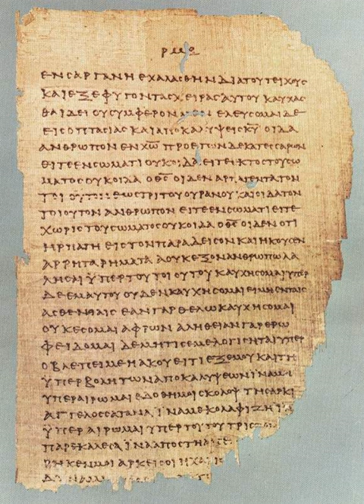Gospel of Matthew | Wikipedia audio article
- Socrates

SUMMARY
The Gospel According to Matthew (Greek: Εὐαγγέλιον κατὰ Μαθθαῖον, translit. Euangélion katà Maththaîon; also called the Gospel of Matthew or simply, Matthew) is the first book of the New Testament and one of the three synoptic gospels. It tells how the Messiah, Jesus, rejected by Israel, finally sends the disciples to preach the gospel to the whole world. Most scholars believe it was composed between AD 80 and 90, with a range of possibility between AD 70 to 110 (a pre-70 date remains a minority view). The anonymous author was probably a male Jew, standing on the margin between traditional and non-traditional Jewish values, and familiar with technical legal aspects of scripture being debated in his time. Writing in a polished Semitic "synagogue Greek", he drew on three main sources: the Gospel of Mark, the hypothetical collection of sayings known as the Q source, and material unique to his own community, called the M source or "Special Matthew".The divine nature of Jesus was a major issue for the Matthaean community, the crucial element separating the early Christians from their Jewish neighbors; while Mark begins with Jesus' baptism and temptations, Matthew goes back to Jesus'  origins, showing him as the Son of God from his birth, the fulfillment of Old Testament messianic prophecies. The title Son of David identifies Jesus as the healing and miracle-working Messiah of Israel (it is used exclusively in relation to miracles), sent to Israel alone. As Son of Man he will return to judge the world, an expectation which his disciples recognise but of which his enemies are unaware. As Son of God he is God revealing himself through his son, and Jesus proving his sonship through his obedience and example.The gospel reflects the struggles and conflicts between the evangelist's community and the other Jews, particularly with its sharp criticism of the scribes and Pharisees. Prior to the Crucifixion the Jews are called Israelites, the honorific title of God's chosen people; after it, they are called "Ioudaioi", Jews, a sign that through their rejection of the Christ the "Kingdom of Heaven" has been taken away from them and given instead to the church.